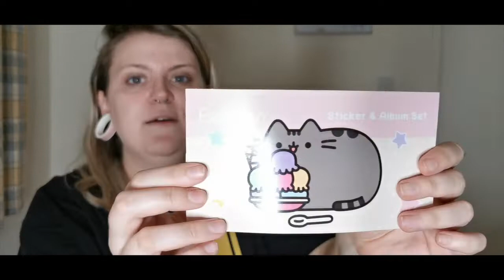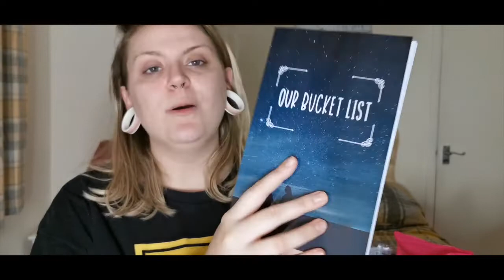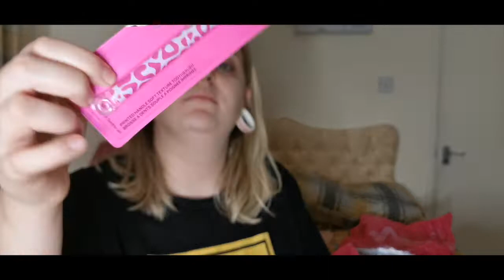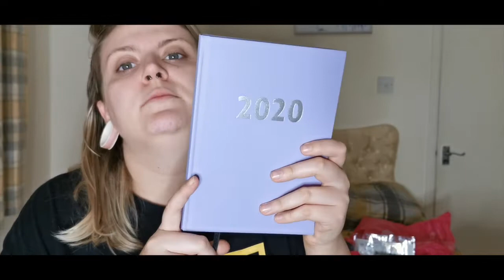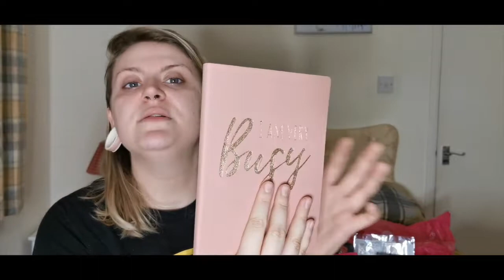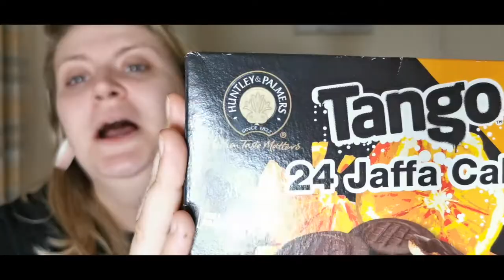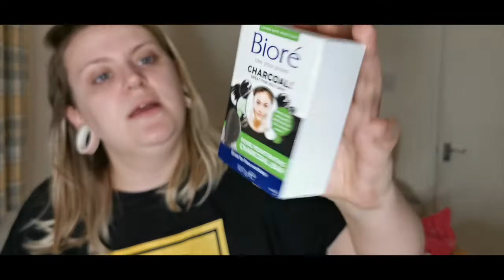What I Got For Christmas (and My Birthday) 2019!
Hello Jellibeans!

Today's video is a very late "What I Got for Christmas" video as well as showing you all the goodies I got for my 24th birthday!
(I recommend you watch my previous video too!)

jayde.elliott

♥ Other links ♥

PRINCESS PLANNING:
princessplanning.co.uk/product/floral-new-year-loaded-organiser-bundle
For more information or if you have any questions, leave a message.